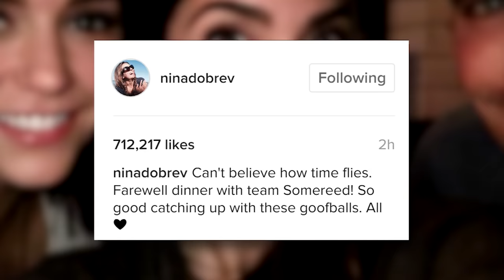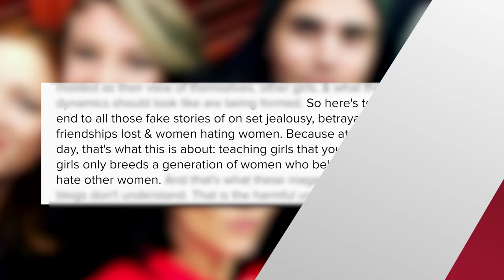Nikki Reed & Nina Dobrev FINALLY Put Feud Rumors To Rest With Instagram Pic With Ian Somerhalder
Believe it or not, Nina, Ian, and Nikki are actually all friends.
Whether you believed the drama between the Somerhalders and Nina Dobrev or not, one thing’s for certain and that is there was nothing but love between these three friends. For years now, many tabloids claimed that Nina and Nikki were “at war” over a boy and now the ladies are putting an end to all the rumors once and for all.
Nina, Nikki, and Ian all shared selfies and group photos of the three of them on Instagram. The Vampire Diaries actress shared her mic drop in the form of a selfie with Somereed and simply wrote, “Can’t believe how time flies. Farewell dinner with team Somereed! So good catching up with these goofballs. All love.”
While Nina kept her message short, sweet, and simple, Nikki took it as an opportunity to take down the tabloids that plagued their friendship with these silly rumors. The Twilight actress wrote in a lengthy message QUOTE, “For the last few years we thought addressing any baseless rumors with silence was the best way. Besides, who wants to respond to made up stories about “friends backstabbing friends,” cheating exes,” or “cast members exiting shows” on low-brow websites like hollywoodlife that are just perpetuating trends that preceded us.”
Nikki went on to say that silence wasn’t the best option, but now she’s using her platform to hopefully shed some light and stop the mentality of pitting women against other women. The actress continued her lengthy message by saying QUOTE, “So here’s to putting an end to all those fake stories of onset jealousy, betrayal, made-up friendships lost & women hating women. Because at the end of the day, that’s what this is about: teaching girls that you have to hate other girls only breeds a generation of women who believe you have to hate other women.”
Ian also weighed in on Instagram and asked everyone to stop spreading hate and join in on the love.
Are you glad Nina, Nikki, and Ian finally put those rumors to rest? Thanks for hanging out with me, I’m your host Sinead de Vries and I’ll see ya next time.